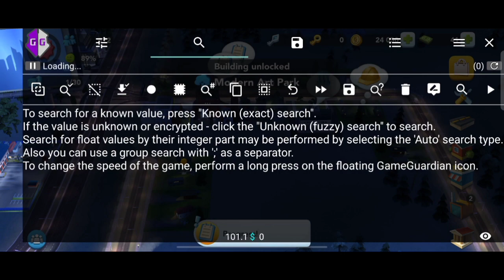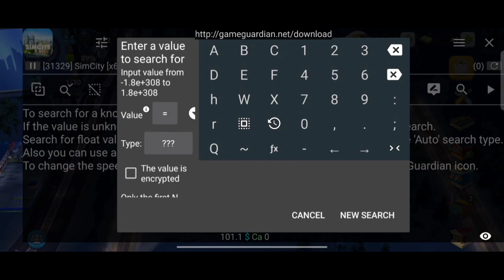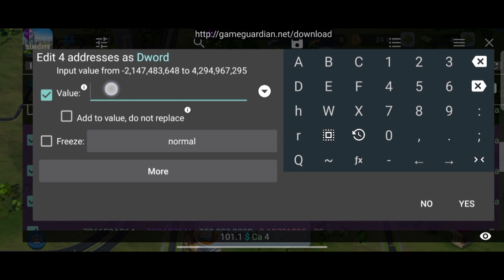How To level Up Fast SimCity buildit